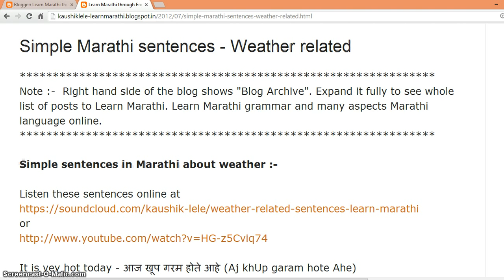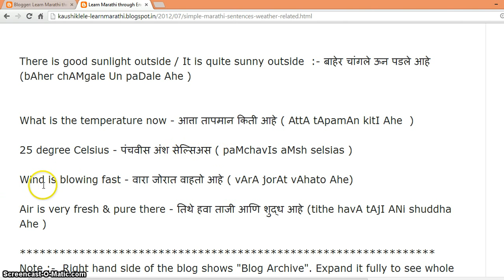Simple Marathi sentences Weather related : Learn Marathi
Blog from Kaushik Lele which helps you learn Marathi through English/Hindi. To learn through Hindi click on "Learn Marathi from Hindi" tab. To make you an independent speaker, grammar is thoroughly taught here. Try reading posts sequentially, as rules discussed in one post are referred in later posts. Please enter your feedback on the blog posts or drop me mail at so that I can know blog is actually being followed and is found useful.

To Learn Marathi from Hindi refer my another blog

To Learn Gujarati from English; To learn Gujarati Online and free refer my another blog